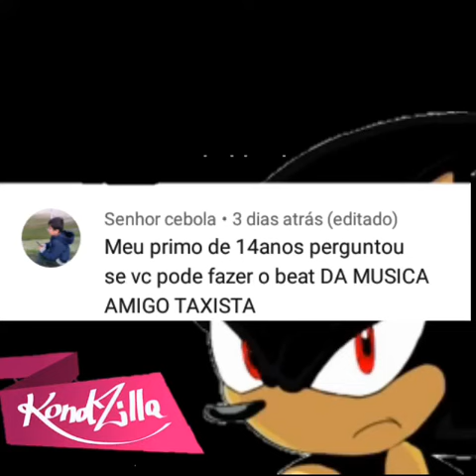BEAT AMIGO TAXISTA🚖-(FUNK REMIX)BY DJ SENNUN